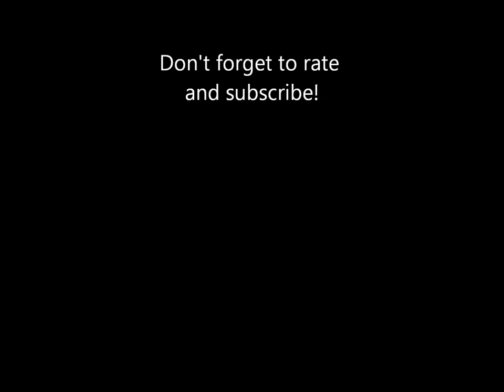Musical Memories of Kennywood: Patriotic Selections- Track 3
"The Semper Fidelis March" played on Kennywood's Wurlitzer 153 band organ